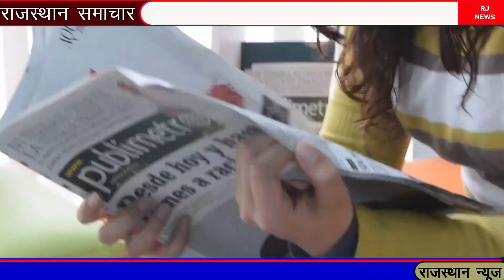रक्षाबंधन का शुभ मुहूर्त || raksha bandhan festival 2022 || नकली नोट छापने की फैक्ट्री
rakhi ka shi muhrt kb h
आज 28 जुलाई 2022 राजस्थान मुख्य समाचार|today breaking news ,महिलाओं को 28 july से मिलेंगे स्मार्टफोन
28 july  2022 राजस्थान के मुख्य समाचार|Rajastan Breaking News|Rajasthan News| Rajasthan corana news
today 28 july  2022 Rajasthan Badi khabren taaja Khabar mukhya samachar latest news
सरस दूध 2 रुपए महंगा मिलेगा